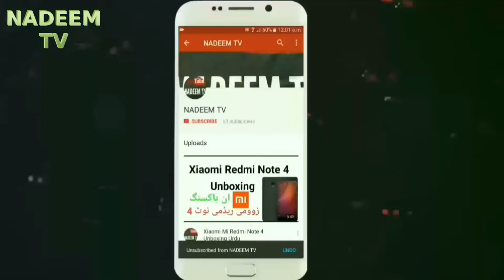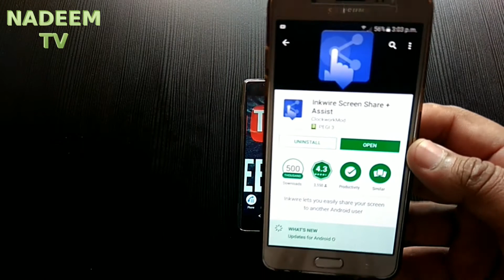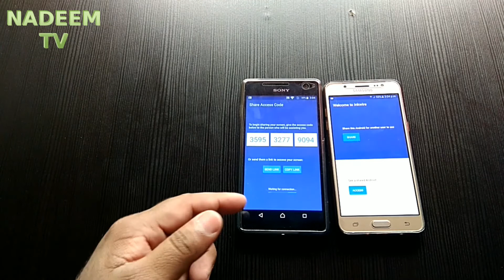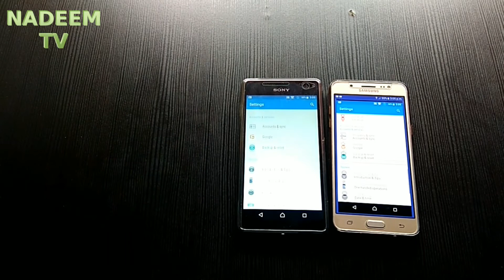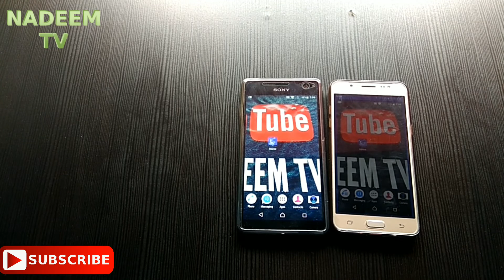Urdu Hindi Mirror Android Screen To Another Android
Mirror Android Screen To Another Android
NADEEM TV
Urdu Hindi